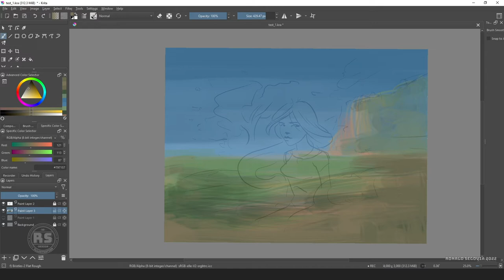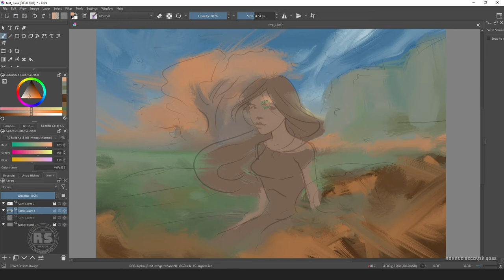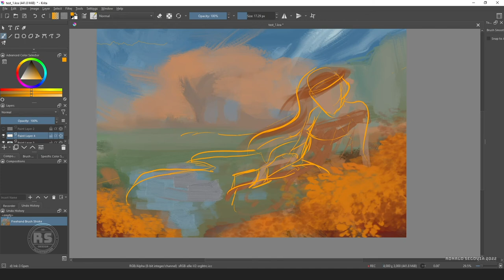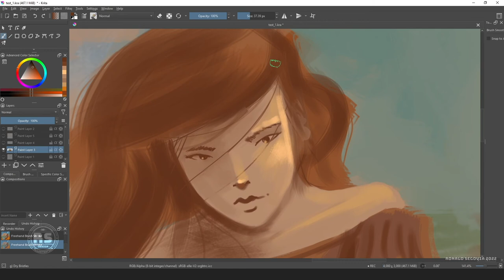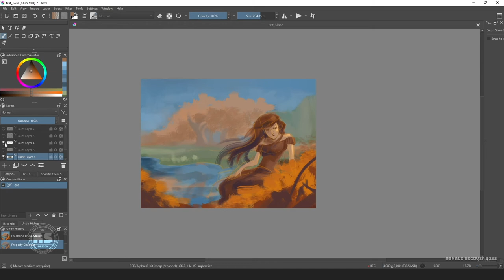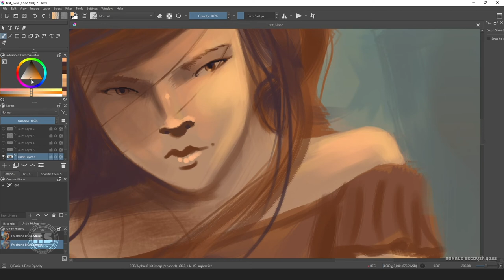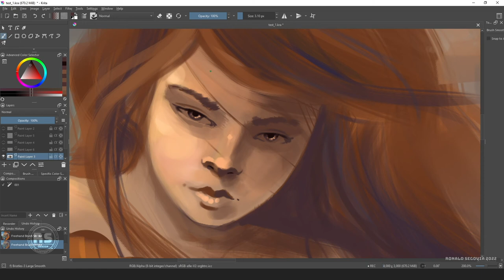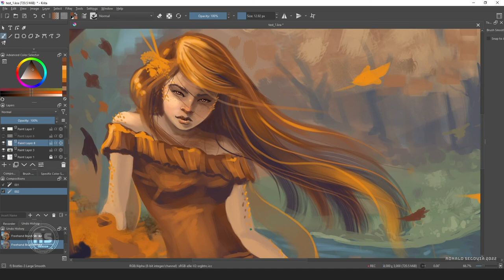THIS IS HOW I PAINT 🎨 IN KRITA | A Nymph from ZERO 2022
Hello!

Here I leave you another edition of my process to illustrating within Krita this time coming up with everything from scratch mostly from imagination and  almost all in one layer, I leave some tips and a description of what I am doing to reach the final illustration.